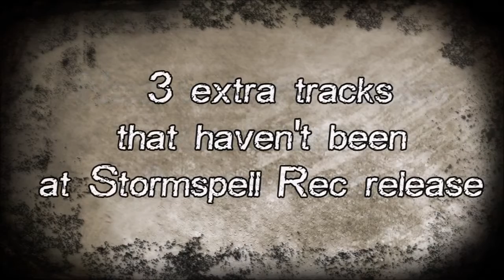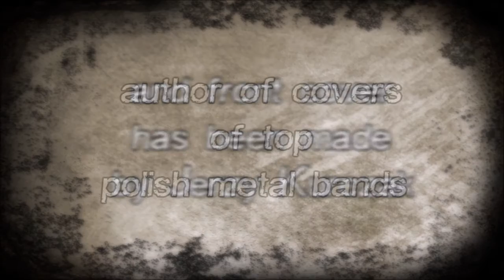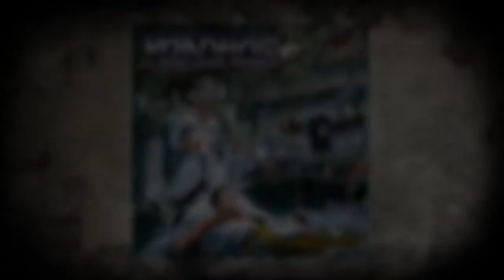ROADHOG-Dreamstealer CD Thrashing Madness 2015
Right now we're preoaring reedition of fenomenal Oldschool Heavy Metal ROADHOG-Dreamstealer, playing in the spirit of teutonic scene of the 80s Veto, Tyrant, Stormwych, Vampyr, Noisehunter. Next to the basic version of album will have 3 unpublished earlier songs.
Professionaly released album will have booklet 12 pages good quality paper 200 gr+ shining foly+ obi, everything will be strictly limited to 500 hand-numbered copies CD.
 It's worth mentioning that album has been produced by Olof Wikstrand (ENFORCER) and front civer has been made by Jerzy Kurczak, author of covers of top polish metal bands JAT, DESTROYER, TURBO, DRAGON, ACID DRINKERS, WOLF SPIDER. I'm writing to you to ask if you are interested in official distribution of this CD, if yes on what conditions we can do it?